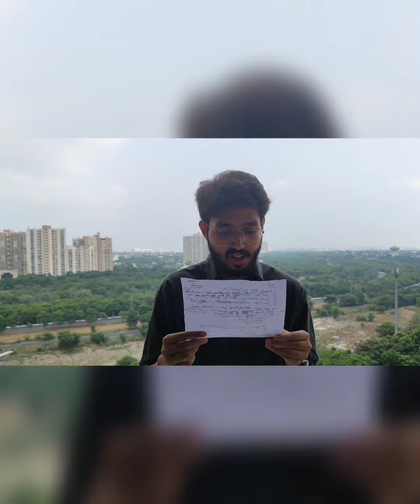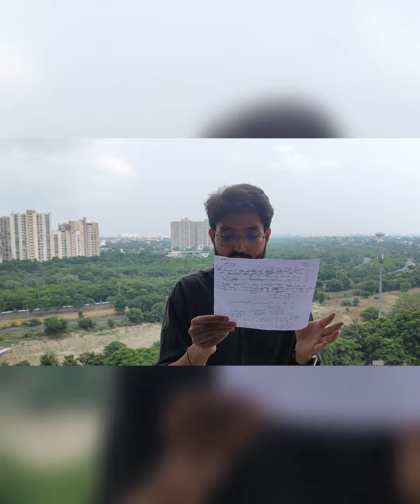QnA 10-09-22 (gut health//eggs//lemons) || Dr Arka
please check out previous 3 videos
1) gut health
2) how healthy are eggs
3) the magic of lemons
for better understanding of this QnA video